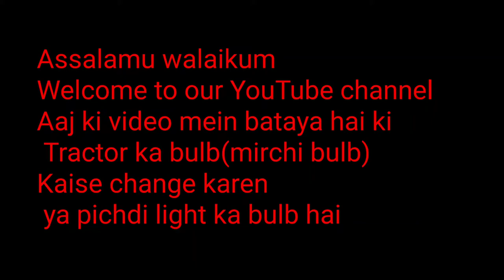Tractor me bulb kaise lagaye/ pichdi Light la bulb kaise sahi karen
he assalam walekum aapka my YouTube

aaj ki video mein ne bataya hai ki aap tractor ki piche ki light Kaise Sahi Karen aur kaise change

hamare YouTube channel abhi naya isko support Karen

aapko kis topper ki video chahie comment karke bataiye
ek din chhodkar video 7  baje sham ko